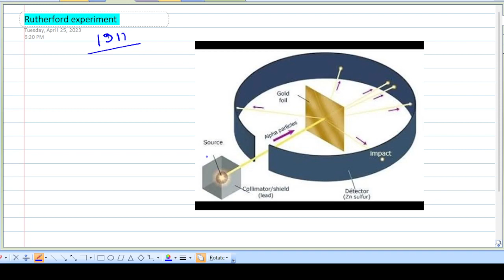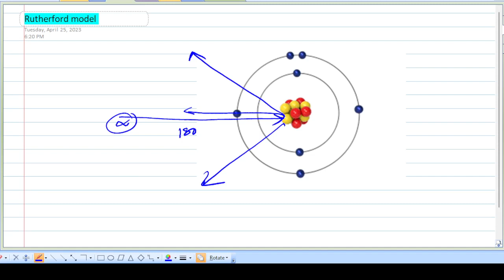Atomic Structure | Rutherford Model and its Drawbacks | Class 11 | JEE | NEET | CBSC